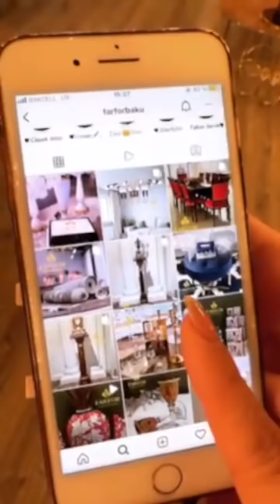Farfor Bakunun 9 yaşıdır bu gün bu videonun altında ən gözəl təbrik yazana hədiyyə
arforBakunun 9 yaşıdır bu gün❤️ bu videonun altında ən gözəl təbrik yazana @farforbaku dəyərli hədiyyə ilə mükafatlandıracaq❤️